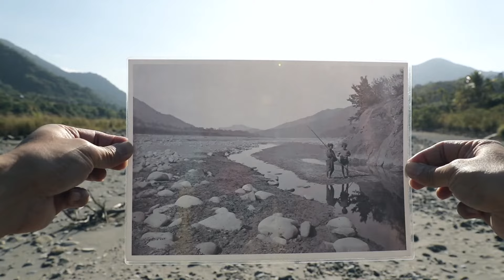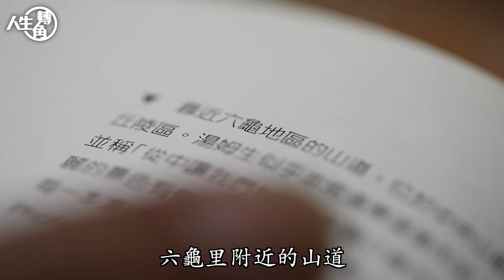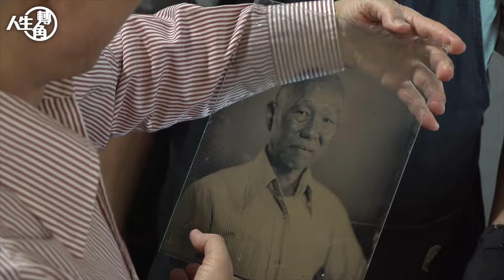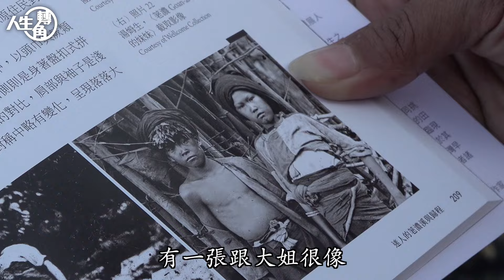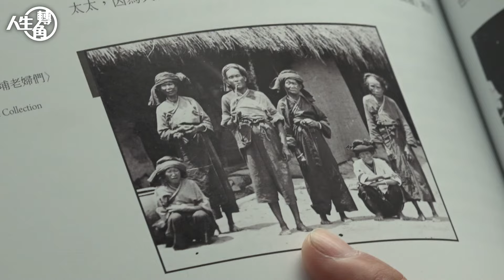【人生轉角】18年「尋找湯姆生」 落魄書生重現百年足跡 | 蘋果新聞網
1871年4月2日，英國攝影家約翰湯姆生（John Thomson）抵達台灣，從打狗港（現今高雄）上岸，北上至台灣府（現今台南），開始往東旅行，深入至甲仙、六龜等內山地區。這一趟16天的旅程，不只有精彩的遊記，更留下53張珍貴的影像。130年後，一位甲仙小書店的老闆，追尋著湯姆生的足跡，將他所到過的每一個地方，做近乎偵探式的踏查，比對出每張照片的拍攝地點，考據出許多動人的故事.